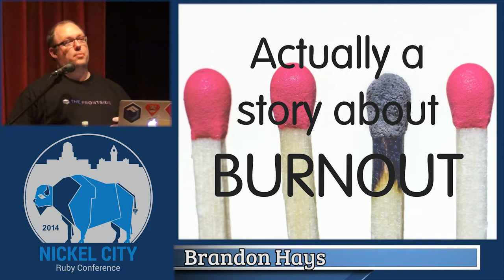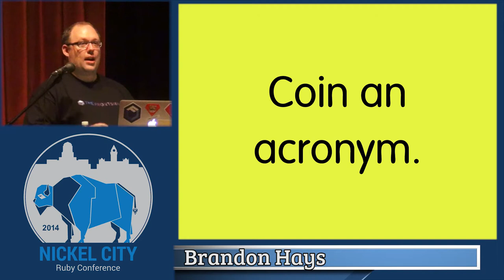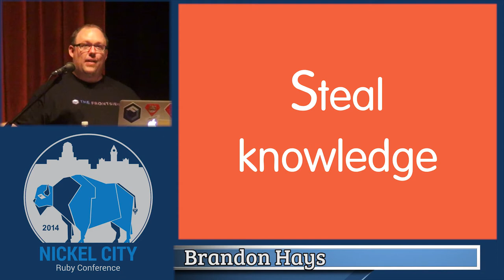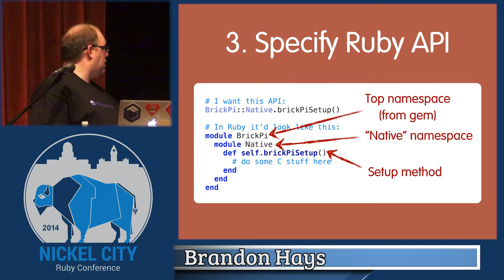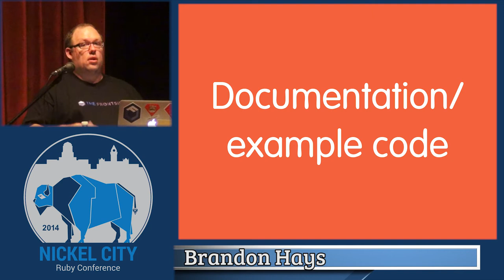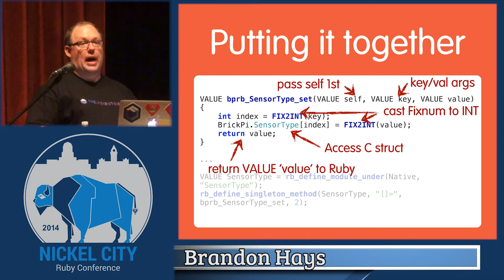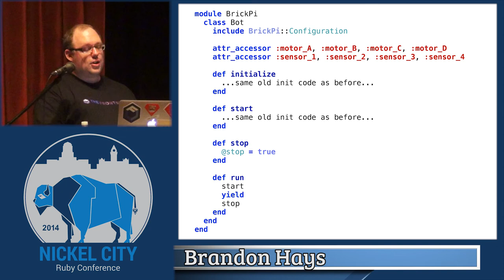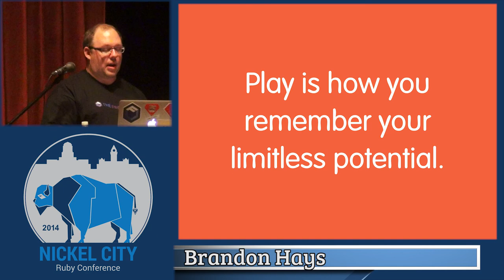Nickel City Ruby 2014- My Little C Extension: Lego Robots are Magic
By, Brandon Hays